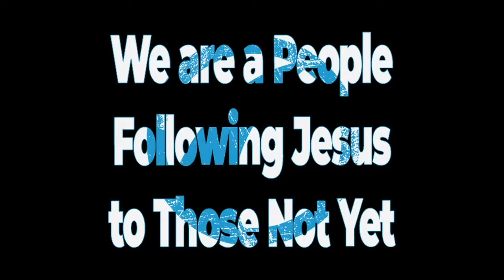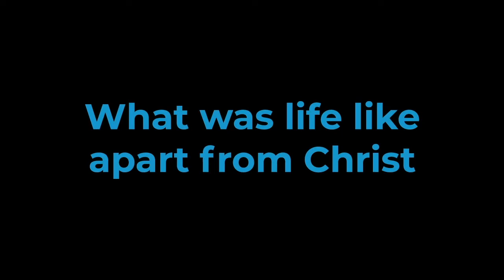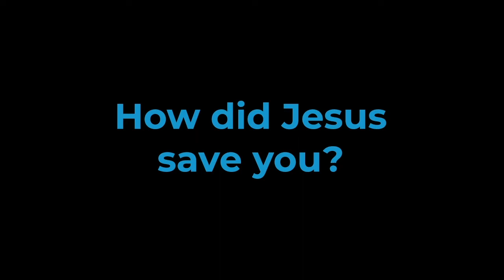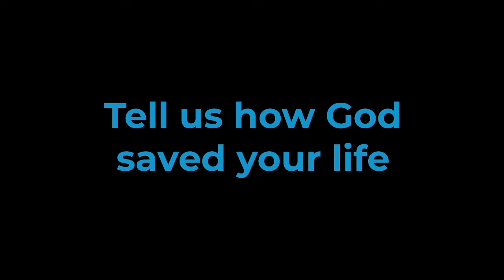Cross Examined: Saved - Corey Bullock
Join us as Pastor Corey kicks off our new sermon series, Cross Examined with Saved.

*Invest in the ongoing ministry of Sunnyside Christian Church by giving